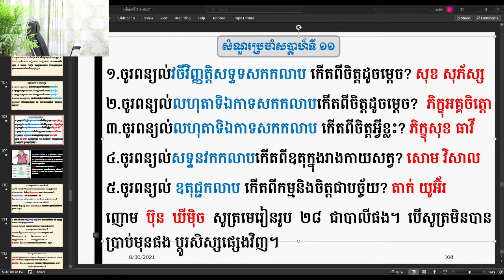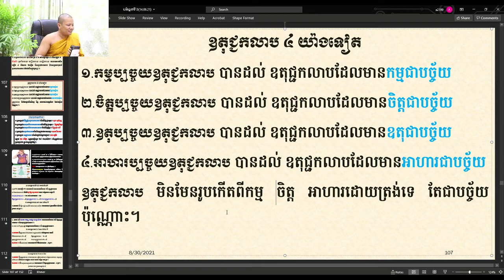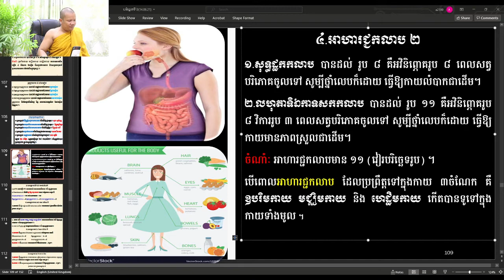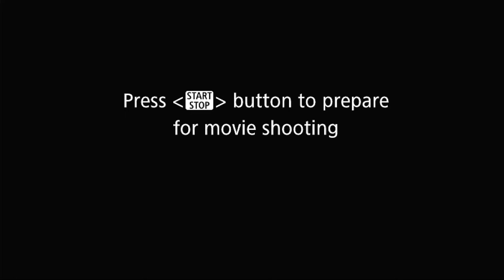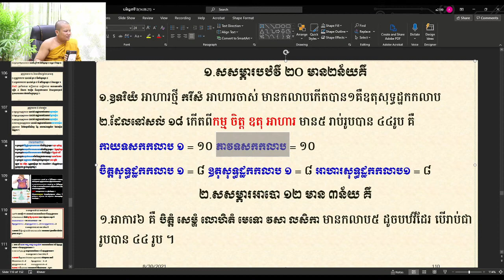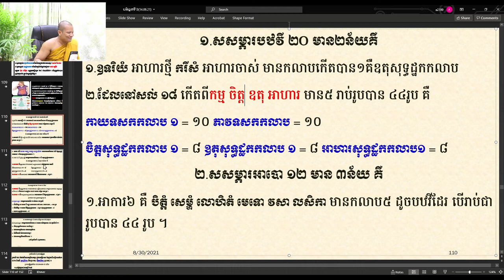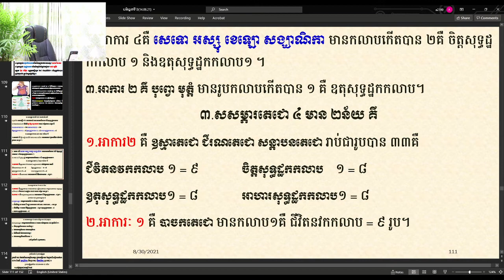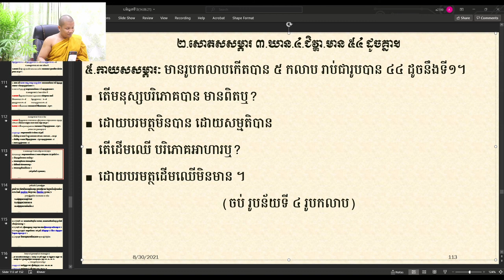22 សសម្ភាររបស់មហាភូតរូបចែកជារូបកលាប/ភិក្ខុអគ្គចិត្តោ យ៉ុន យី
22 សសម្ភាររបស់មហាភូតរូបចែកជារូបកលាប/ភិក្ខុអគ្គចិត្តោ យ៉ុន យី
មេរៀនរូបបរមត្ថ
Like បើចូលចិត្ត
Comment បើមានមតិ ឬជ្រះថ្លា
Facebook:  Ven yon yi ឈ្មោះខ្មែរ ភិក្ខុអគ្គចិត្តោ យ៉ុន យី។
ទំនងលេខរបស់ខ្ញុំព្រះកុរណាអាត្មា ០១២​ ៦៨ ១០ ២៤។